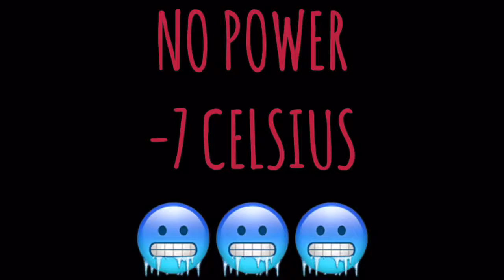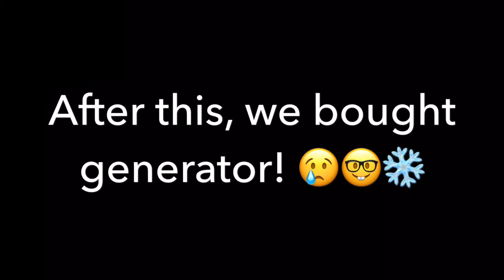MICHIGAN LIFE 030: NO POWER @ BELOW ZERO